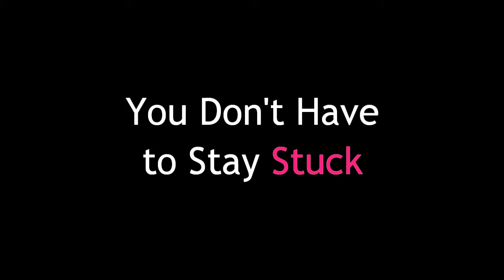What Are You Waiting For? Get Started Already and Stop Making Transformation Hard on Yourself!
- What did you think your NOW would be like by now? If it hasn't turned out the way you hoped it would, how much longer are you going to wait before you learn how to manifest it? Sign up for spiritual coaching and training classes and learn how to take the Spiritual Leap that makes the difference in your Whole Being. New programs start every semester for soul-searching professionals, entrepreneurs and couples!